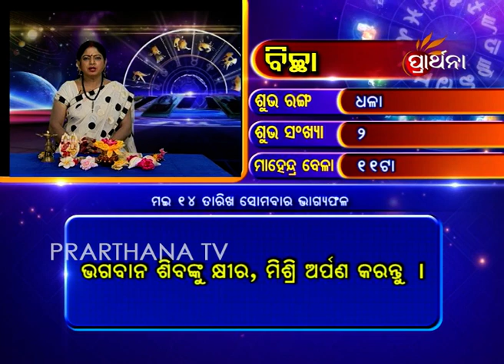Scorpio Bichha 14 May 2018 | Daily Horoscope | ଦେଖନ୍ତୁ ଆଜିର ଦିନଟି କେମିତି କଟିବ